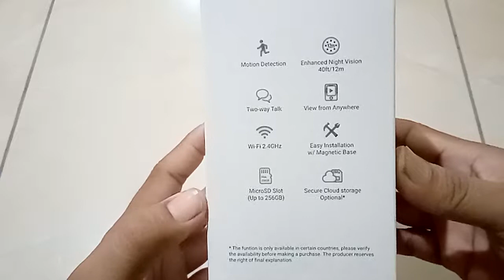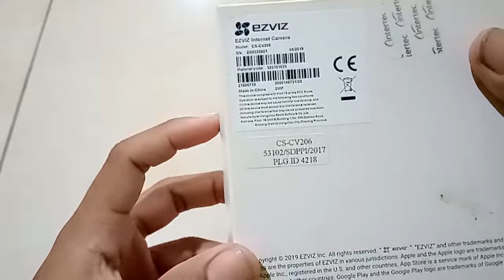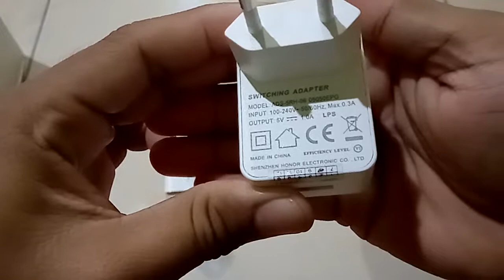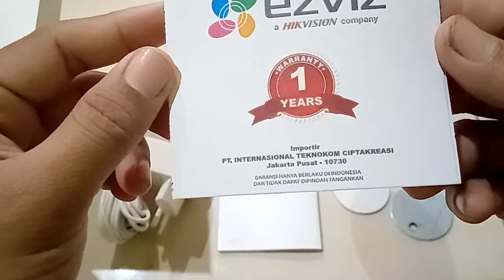Unboxing Ip Camera / Kamera CCTV MURAH EZVIZ C1C Resolusi 1020fps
Video Unboxing Ip Camera / Kamera CCTV MURAH EZVIZ C1C
Harga 300 ribuan